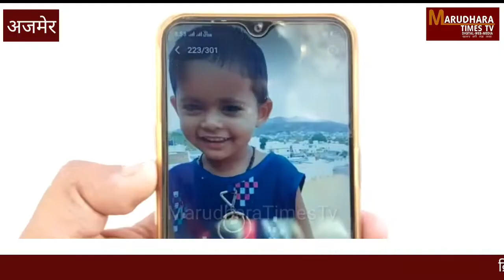क्रिश्चियनगंज थाना इलाके में मकान गिरने से एक बच्ची की हुई मृत्यु घायलों का अस्पताल में इलाज जारी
क्रिश्चियनगंज थाना क्षेत्र के गणेश गढ़ पहाड़ी पर मकान की दीवार गिरने से 3 साल की बच्ची और उसका पिता मलबे के नीचे दब गए जहां क्षेत्रवासियों ने क्रिश्चियन गंज थाना पुलिस को सूचना दी जहां पुलिस मौके पर पहुंची और बच्ची और उसके पिता को अजमेर के जेएलएन अस्पताल रेफर किया गया वही डॉक्टरों ने 3 साल की बच्ची को मृत घोषित कर दिया जहां बच्ची के शव को अस्पताल की मोर्चरी में पोस्टमार्टम के लिए भिजवाया गया वही उसके पिता का अस्पताल में इलाज जारी है और क्रिश्चियन गंज थाना पुलिस इस पूरे मामले की तफ्तीश में जुटी है की किन कारणों के चलते घर की दीवार गिरी है